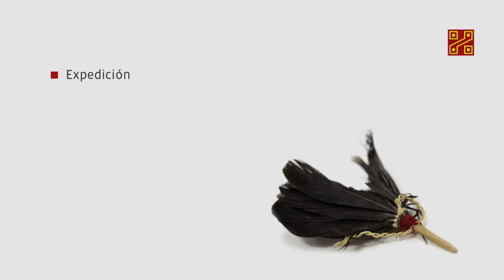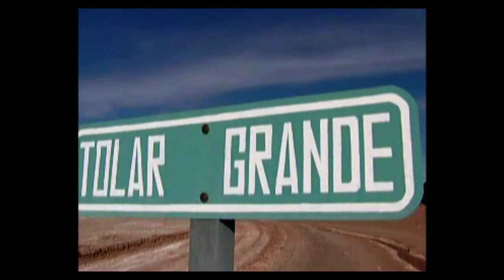MAAM: Expedicion y descubrimiento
En 1999 se llevó a cabo una expedición al Volcán Llullaillaco dirigida por el Dr Johan Reinhard y la Dra. Constanza Ceruti. En la cima del Volcán, a 6739 mts de altura se realizó uno de los hallazgos arqueológicos más importantes de los últimos tiempos: tres niños ofrendados a los dioses por los Incas hace más de 500 años.